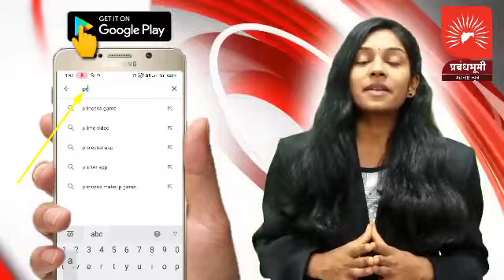पाटणे येथे राम जन्मोत्सव उत्साहात साजरा